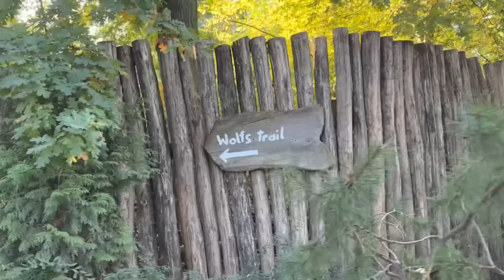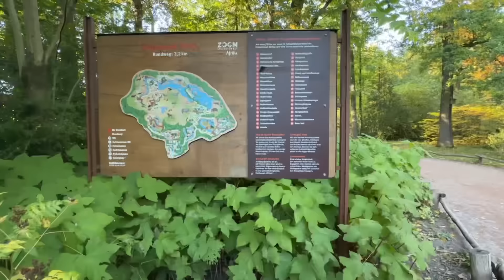KANGAL REAGIERT auf LÖWEN & BÄREN im ZOO!😱 *ESKALATION*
WELCHEN ZOO SOLLEN WIR ALS NÄCHSTES BESUCHEN? Bock auf Teil2?